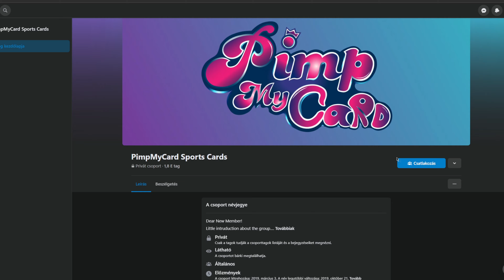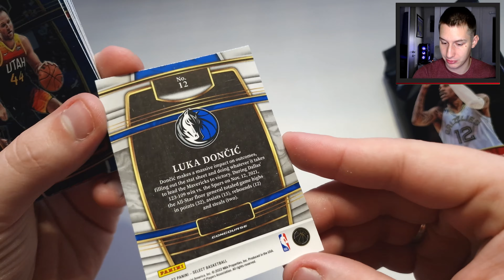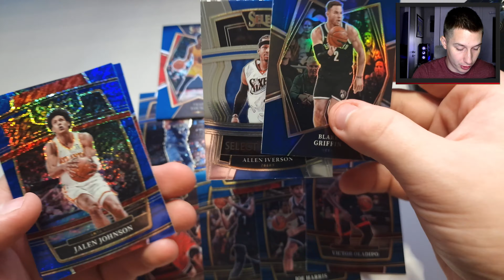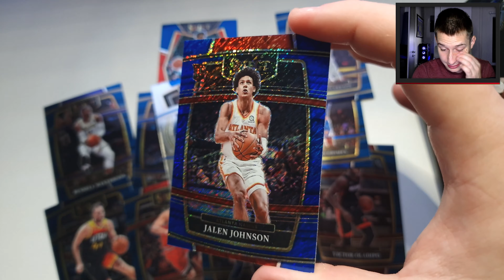Panini NBA Select 21/22 Hanger Csomag | Bontás